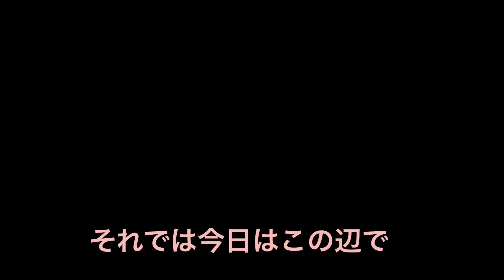古民家カフェVlog／YouTube仲間#カフェvlog